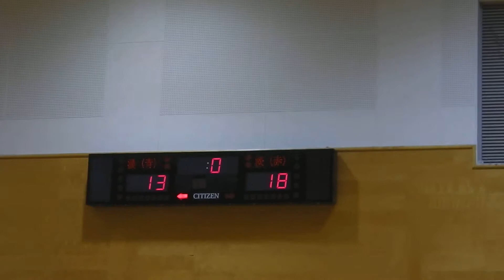バスケット【後半戦】函館ペリカンズ vs AS BATS